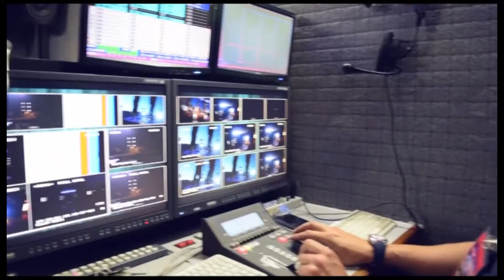VENTA DE ENTRADAS FESTIVAL EN LA COOP | a pocos días del festival